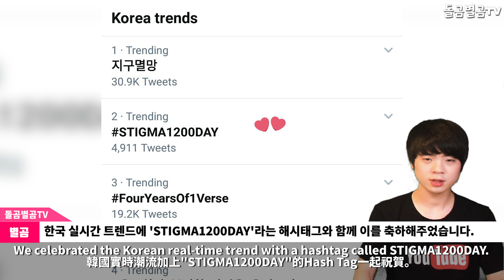【ENG】(BTS V)방탄소년단 뷔의 사랑스러운 장난에 팬들이 폭소한 이유 bts v and rm funny moments 방탄소년단 뷔 RM,방탄소년단 뷔 rm 장난,돌곰별곰TV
【ENG】(BTS V)방탄소년단 뷔의 사랑스러운 장난에 팬들 폭소한 이유 bts v and rm funny moments 돌곰별곰TV

감사합니다.

네이버 파파고 다국어 번역 :

(BTS V) Why fans burst into laughter at Bangtan V's lovable pranks?

「BTS V」バンタンソ\ン年団 ビュ-の愛らしいいたずらにファンが大爆笑の理由

(BTS V)防彈少年團Bube的可愛玩笑讓粉絲們爆笑的理由

감사합니다^____^

감사합니다.